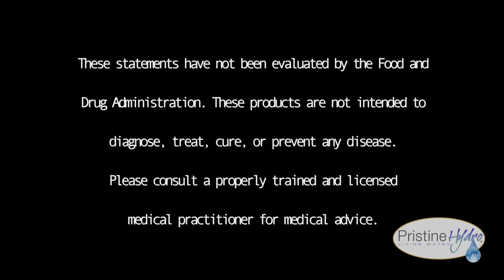What Is In Your Water? - Glen Caulkins, Founder of PristineHydro Development, Inc. (Part 1/2)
Glenn discusses the dangers lurking in the water we use everyday. He discusses ACID RAIN, the pH levels of water, chlorine and other chemicals in our water system, tap water, and bottled water.

INSPIRING AND EDUCATING HUMANITY TO ADOPT A HEALTHY LIFESTYLE